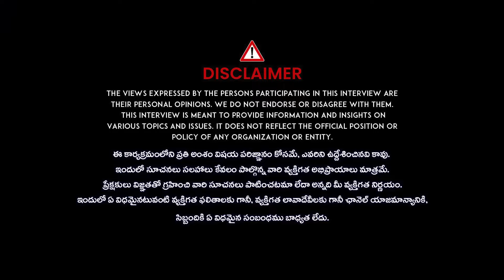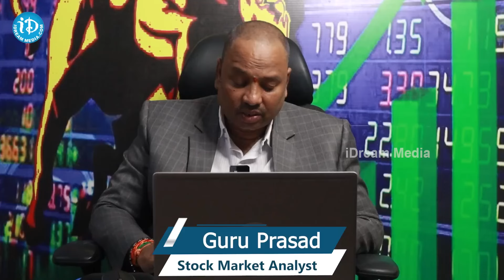Guru Prasad : Stock Market Investment Tips Telugu | Best Stock To Buy Now | Share Market News